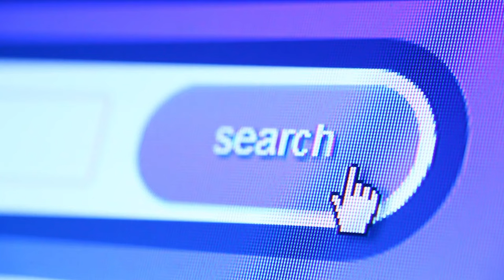Emma Myers Is now Going Viral After Explaining Why SEVENTEEN Has 13 Members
Emma Myers Is now Going Viral After Explaining Why SEVENTEEN Has 13 Members : Emma Myers appeared as a guest on The Tonight Show With Jimmy Fallon. During the interview, she spoke about everything from her role on Wednesday, her preparation for the role, and, of course, K-Pop.